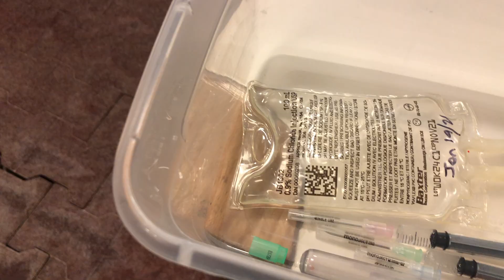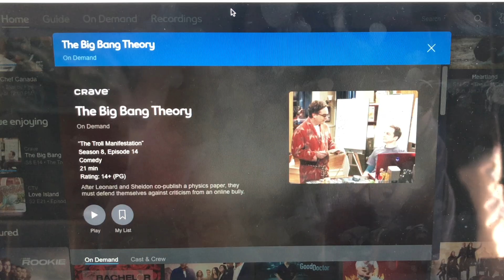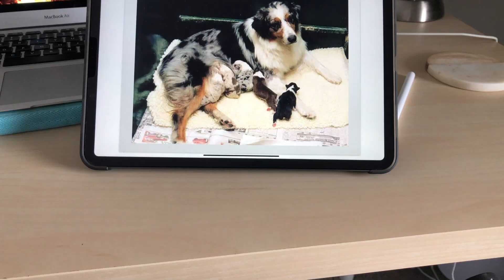DAY IN THE LIFE OF A VET STUDENT: large animal lab and productive study day!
Welcome to another day in the life of a vet student. Today I bring you guys along as I study for an upcoming midterm and practice large animal clinical skills! As always, if you have any questions about vet school or the application process, don't hesitate to reach out! Have a wonderful day 🐾

☼ Hi there, I'm Amanda and I'm currently a second year Veterinary Student at the Ontario Veterinary College. This channel is all about my experience in vet school and the ups, downs and cute animals I encounter along the way.

VET SCHOOL ESSENTIALS:
○ ANRRI Blue Light Blocking Glasses
○ MOSISO Laptop Sleeve + Small Case
○ 30 Piece Practice Suture Kit - with Practice Pad
○ Practice Suture Kit - without Practice Pad
○ Silicone Suture Pad, 7” x 5”
○ Vet School Interview Prep Book

YOUTUBE GEAR:
○ Canon M50